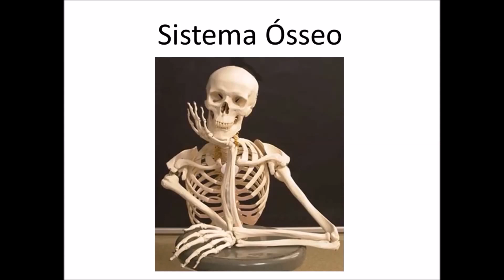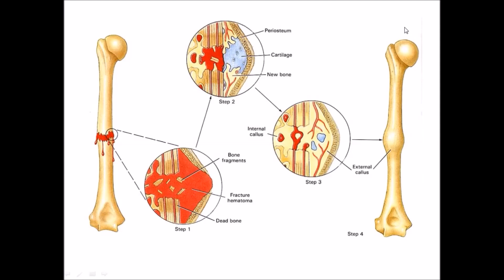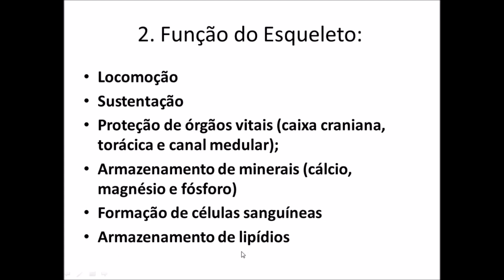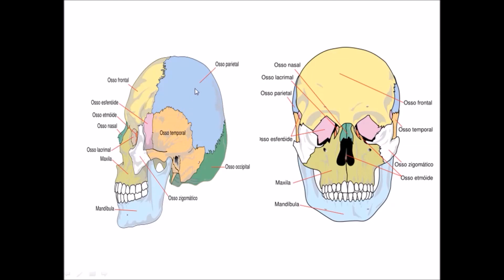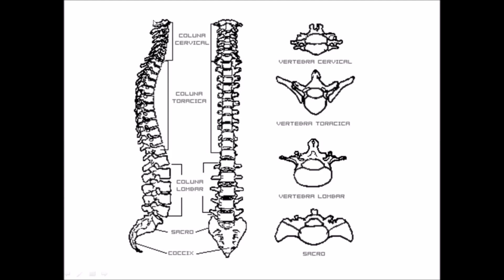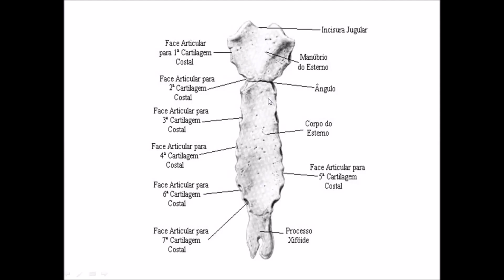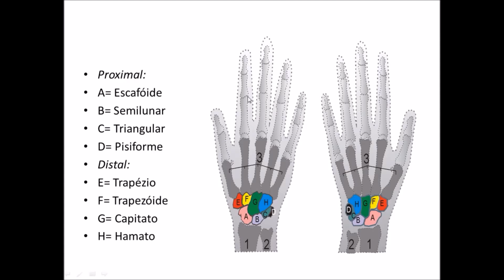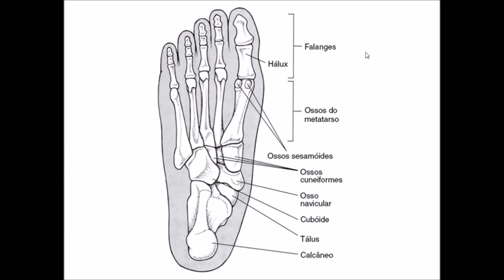Sistema Ósseo, Anatomia e Fisiologia para Terapeutas, Aula 2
Nossos Vídeos falam de:
Acupuntura
Acupunturista
Reflexologia podal
Reflexologia podal chinesa
Reflexologia
Reflexoterapeuta
Reflexologista
Fisioterapia
Fisioterapeuta
Massagem
Massoterapia
Massoterapeuta
Massagens Relaxantes
Motivacional
MTC
Medicina Tradicional Chinesa
Terapia
Terapia Complementar
Terapias
Terapia Manual
Saúde
Saúde Integral

Nesta Aula apresento os ossos do corpo humano, da cabeça aos pés, também compartilho uma dica imperdível para você terapeuta, estar repaçando ao seu cliente.